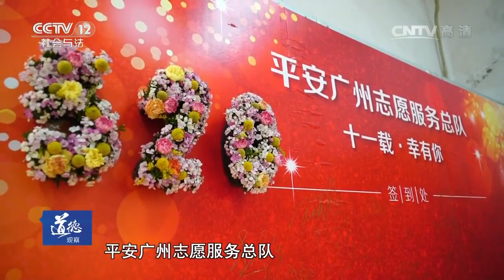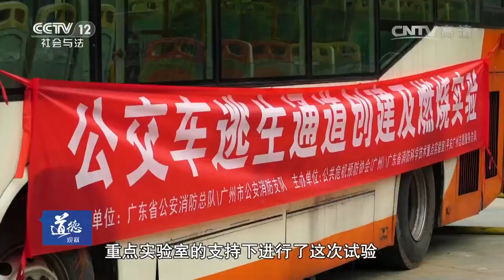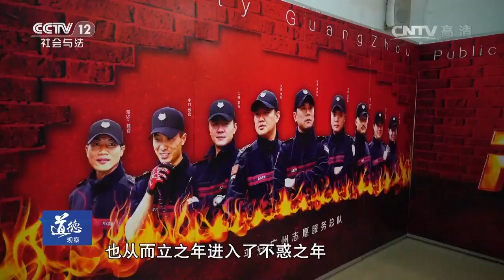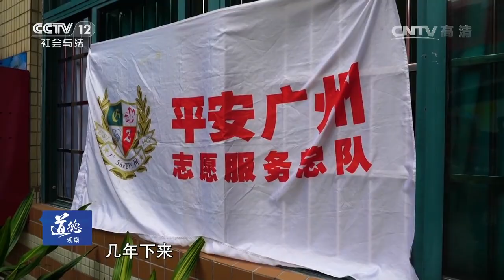穿越火线【道德观察 20160828】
本期节目主要内容： 十年前，他们温暖着一代广州人，十多年后的今天，他们成立了“平安广州志愿服务总队”，从抓贼志愿者到安全教育的教官，他们不仅是侠客，更是负责任的城市公民。